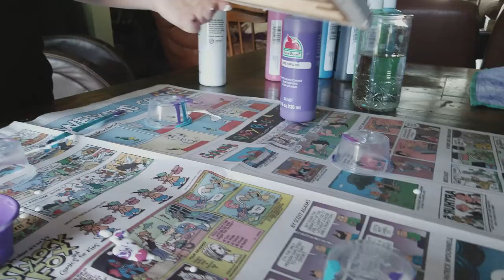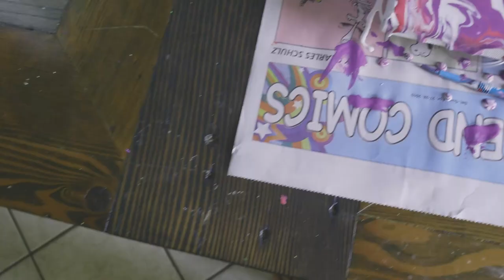Art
Paige pours some acrylic and I do some rambling for your enjoyment.

DIALOGUE TRANSCRIPT:
" It's easy to forget what we are working towards, studying for, stressing over, building to, and so on...

What we are doing everyday has an end result,
whether you think about it that way or not.

It's easy to get lost in the business, the working, the pursuit of money.
It's easy to trade most of your time in the chase.

The crowd definitely has been consumed by the cycle of trading time for money then money for things for which they have no time for.
The lack of satisfaction or sustenance drives a need to buy more things that require more money. you see?

But what do you do you?
Of course you need money in today's society,
but is there a way to break free of this cycle?

Start spending some time. ok A-LOT OF TIME doing what you love
Paint, Draw, Write, Sing, Dance... just CREATE.

"The expression or application of human creative skill and imagination, typically producing works to be appreciated primarily for their beauty or emotional power."

In practice, we use art to enrich our lives but there is no particular end goal.

There is no external reward that competes with the internal reward that art gives us.
Just like anything else, our experiences are individual and our art, in its truest form, is just the same.

We can express ourselves how we wish, with what we wish.
Acrylic pouring, like any art, there isn't rules or boundaries; the equivalence of freedom.

For freedom you can experience everyday: an artist's perspective is all you need.
There is no end destination, no mission objective, just create, just imagine.

Dance your ideas into reality, reflecting your emotions in the process.
Whether it is painting, drawing, or  taking pictures;
Creativity doesn't have to be limited to doing just one thing artistically.

CREATE."